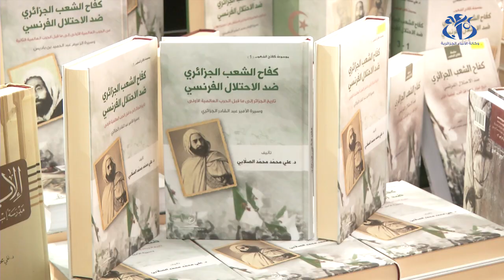عشاق القراءة على موعد مع افتتاح مكتبة ناجي "ميڤابوك"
الجزائر (وأج) - افتتحت اليوم مكتبة ناجي "ميڤابوك ستور" أبوابها لعشاق القراءة ،في تجربة فريدة تجمع بين بيع الكتب و و العرض الفني و البيع بالتوقيع.